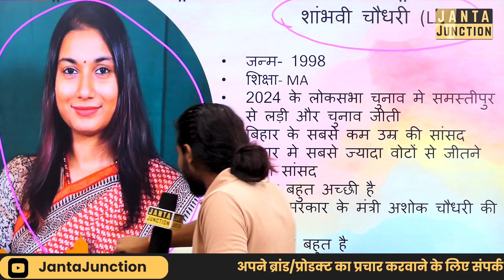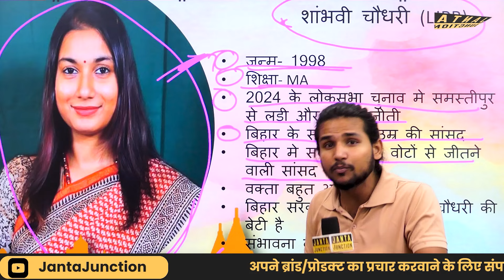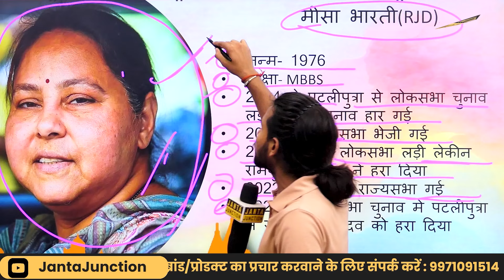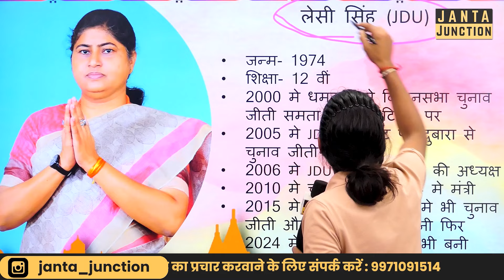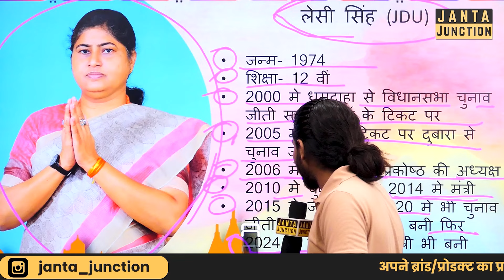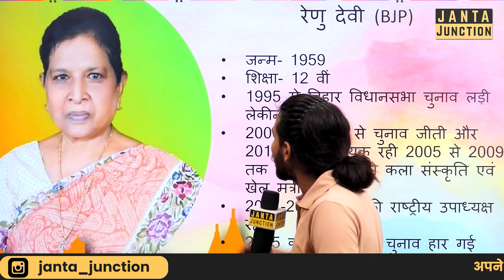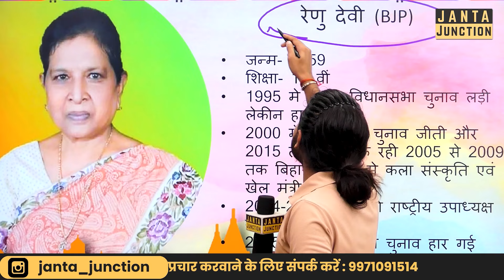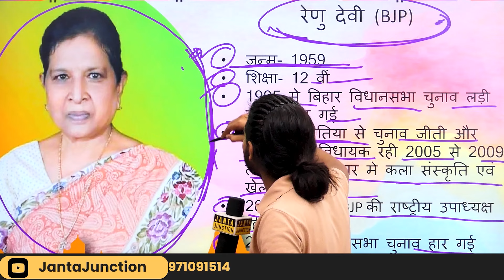Top 5 Female leaders of Bihar, ये है बिहार की टॉप 5 सबसे बड़ी महिला नेत्री Nitish-Tejashwi से टक्कर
बिहार की टॉप 5 सबसे बड़ी महिला नेता जिनका राजनीतिक कद हैं बहुत बड़ा, कई तो मुख्यमंत्री पद की भी है दावेदार, नीतीश और तेजस्वी से भी है टक्कर जानिए ।